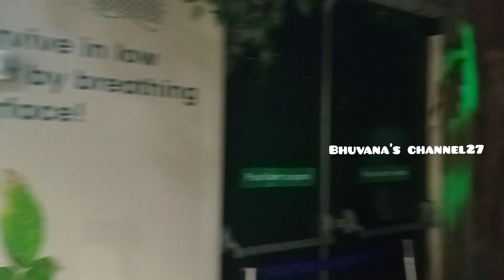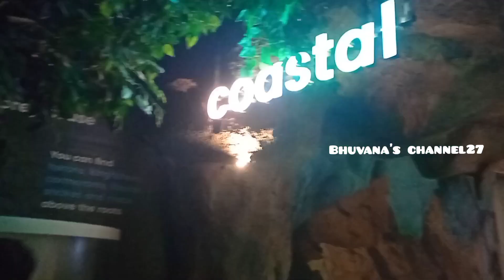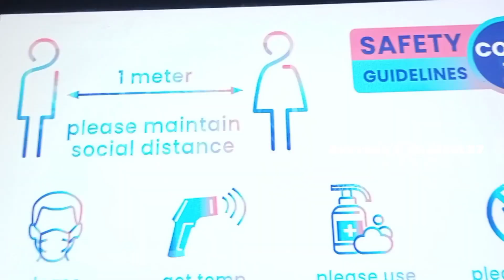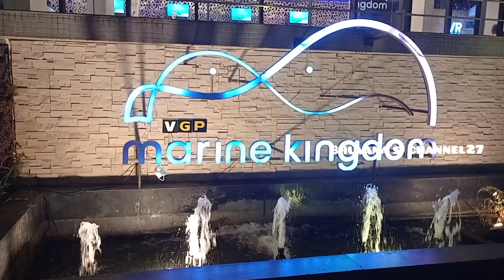VGP marine kingdom | ECR VGP golden beach | VGP Aquarium |விஜிபி கோல்டன் பீச்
VGP marine kingdom | ECR VGP golden beach | marine kingdom | VGP | VGP Aquarium | விஜிபி | விஜிபி கோல்டன் பீச் | விஜிபி மரைன் கிங்டம்